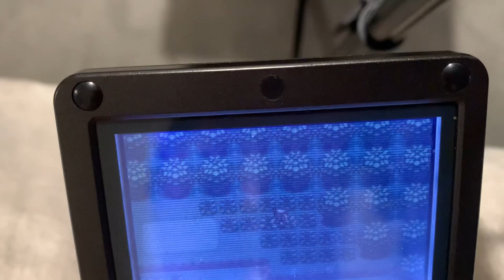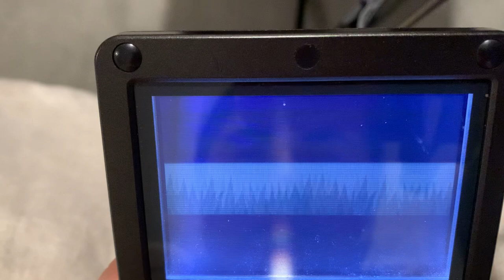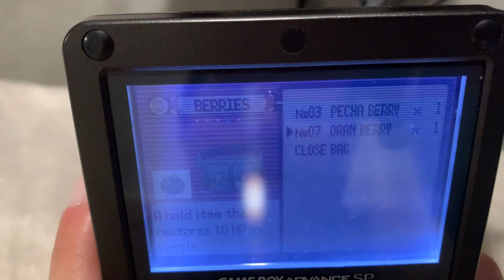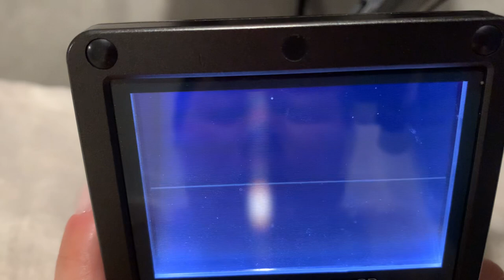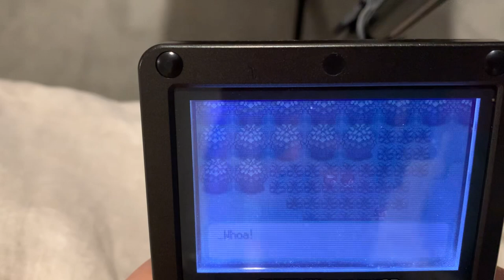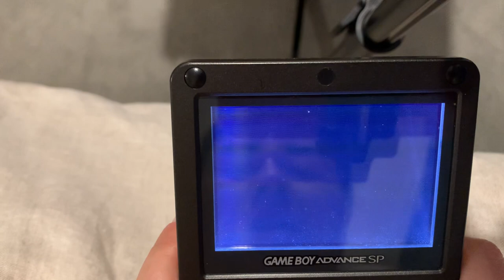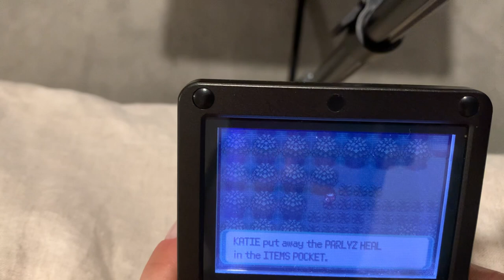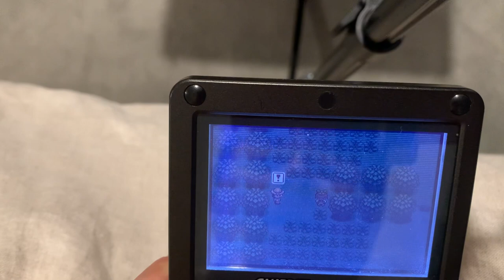Retro Game with Me | Katie B | Pokémon Emerald | Gameboy Advance SP | PART 2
Retro Gaming | Pokémon Emerald | Gameboy Advance SP |

PART 2